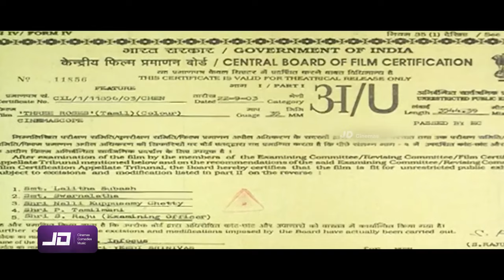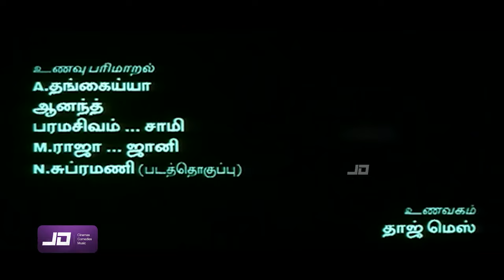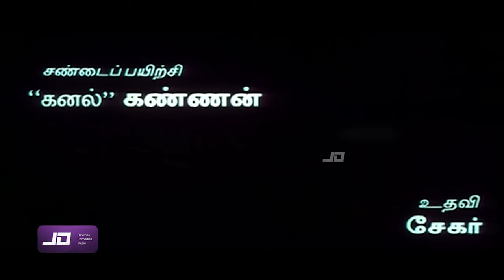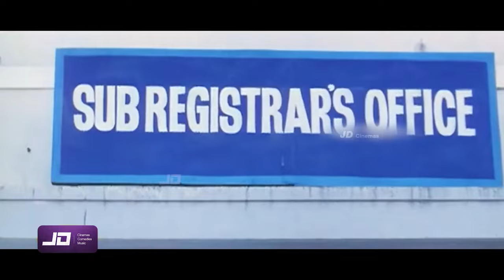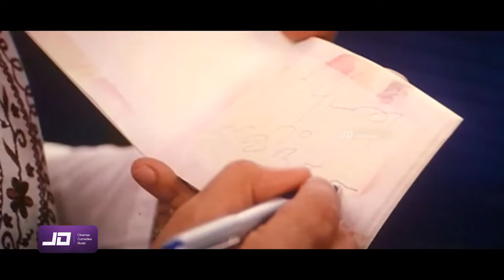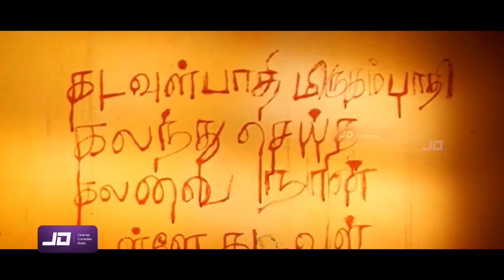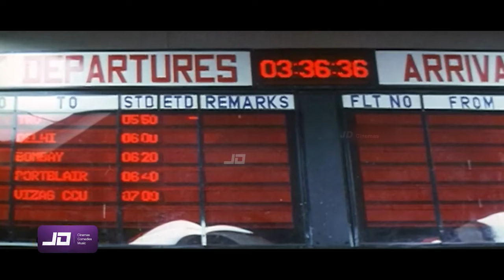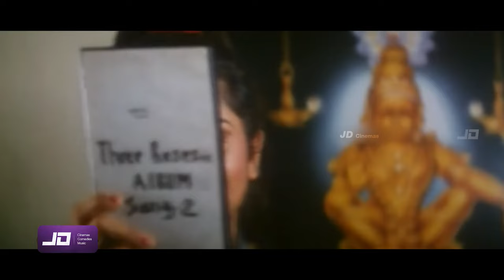Three Roses (2003) FULL HD Tamil Movie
Three Roses is a 2003 Indian Tamil-language action-adventure film directed by Parameswar, starring Rambha, Jyothika and Laila. The film features Vivek, Urvashi, Rekha Vedavyas, Tony Ooki and Billy Herrington in supporting roles, with the latter two making their Indian debuts. Karthik Raja composed the music and Rajarajan handled the camera.[1] The film took two years to complete production and the eventual delayed release was met with a mixed response from critics and was a box-office bomb.
Plot
Charu, Nandhu and Pooja are friends who study music abroad. On their return they become embroiled in a case involving their friend Asha, who travels with her lover to Chennai from Dubai on a false passport. She is imprisoned and the three girls garner support for Asha who would be executed if sent back to Dubai. They also end up inadvertently crossing paths with Japanese criminal Hitoshi Nakazawa, who controls prostitution in Dubai with an iron fist, and who seeks to reclaim a sum of US$5 million stolen from him by a desperate Asha.
Cast
Rambha as Charulatha
Jyothika as Pooja
Laila as Nandhini (Nandhu)
Vivek as Shankar / Bala Mani Bharathi
Urvashi as Chandralekha
Tony Ooki as Hitoshi Nakazawa, a Japanese Yakuza oyabun
Billy Herrington as Billy Darkholme, Hitoshi’s bodyguard
Rekha Vedavyas as Asha
Vijay Adhiraj as Saleem
Rajan P. Dev as a politician
Vijay Krishnaraj
Manobala
Madhan Bob
Meera Krishnan
Mohan Vaidya
Anu Mohan
Mahadevan
Sampath Ram as Police officer
Besant Ravi
Govinda as himself (guest appearance in the song Meiyanadha)
Abbas (guest appearance)
Akash as Akash (guest appearance)
Mumtaj as herself (guest appearance)